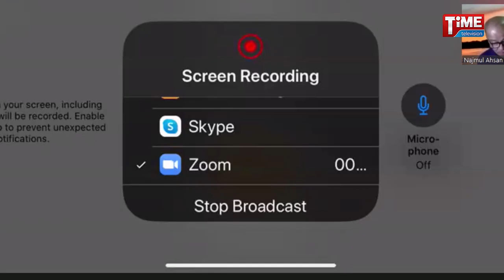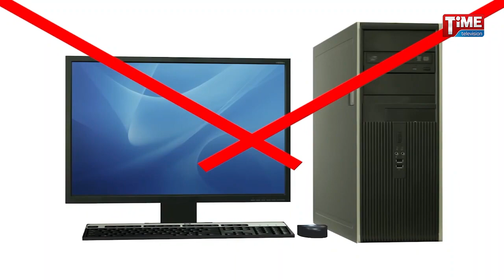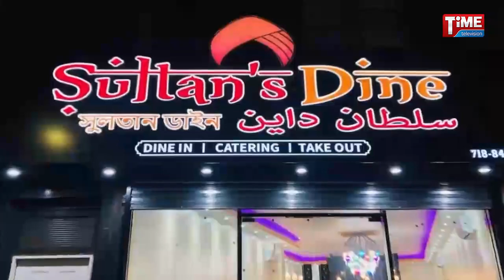Time Exclusive 080220 || ৬০০ ডলারের ডিজাস্টার সাহায্য বন্ধ হয়ে গেলে পরবর্তী পদক্ষেপ কি ?